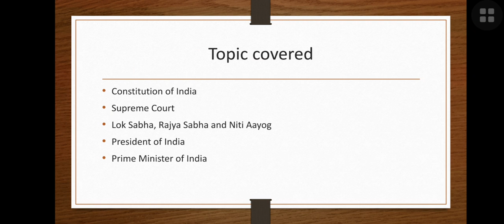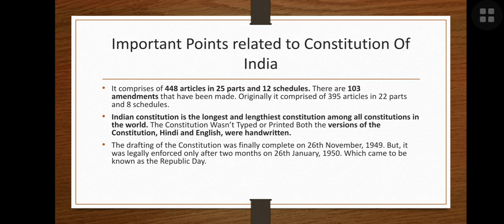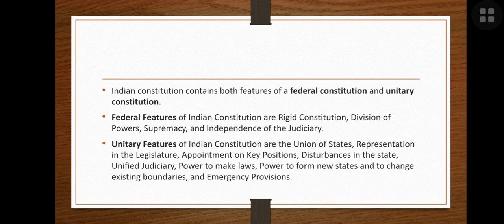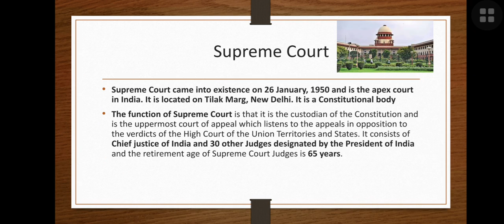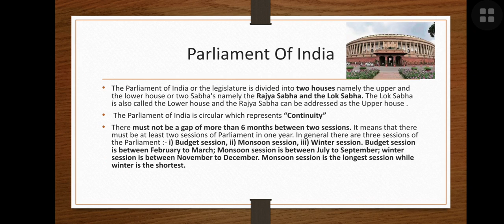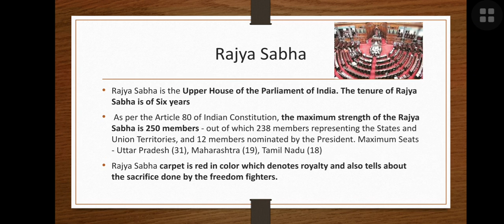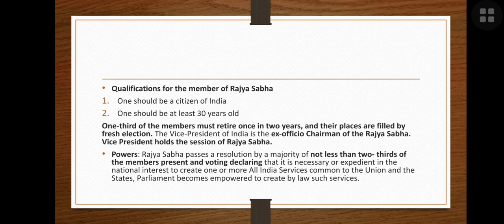Higher Education System part 6(Governance portion)